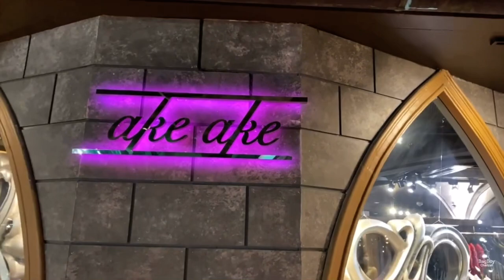(EN) akeake introduced “the Great Chapel” medieval sanctuary for Fierce Sterling Silver Lovers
akeake Creative Director, Ake Kittiraweechot , welcome you all to “the Great Chapel”, with deep Fierce Medieval inspiration, at 1st floor siamcenter bangkok 😎👑

Repost from channel: bagboychannel